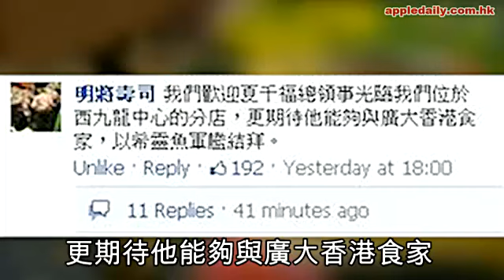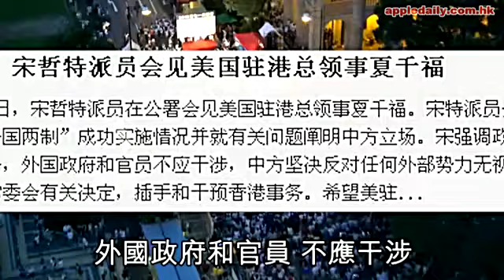宋哲寸爆美領事 明將留言下戰書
【本報訊】上月底來港履新的新任美國駐港總領事夏千福，遭中國外交部駐港特派員宋哲以強硬姿態「挑機」。兩人周二於公署會面，宋哲向夏千福表明，外國政府不應插手和干預香港內部事務，不以任何藉口從事與身份不符的活動。時事評論員相信夏千福日後與北京將風浪不絕，又指美領事以柔制剛，「隨時令港人聽美國話，唔聽北京話」。

駐港特派員公署在網站公佈宋哲及夏千福於星期二會面，公署的新聞稿指，宋哲向夏千福介紹香港回歸以來「一國兩制」成功實施情況，並就有關問題闡明中方立場。新聞稿語調強硬：「政制發展問題是香港內部事務，外國政府和官員不應干涉，中方堅決反對任何外部勢力無視《基本法》和全國人大常委會有關決定，插手和干預香港事務。希望美駐港機構和人員尊重「一國兩制」，遵守《維也納領事關係公約》和《中美領事條約》，不以任何藉口從事與身份不符的活動，不做任何有損香港繁榮穩定和中美關係大局的事。」

港人或認同有美國撐

夏千福上任時即提及願見香港有「真普選」，與本地政界人士會面時也談及政改問題。美國駐港總領事館昨回應稱，夏千福歡迎能與宋哲會面，自上月30日來港後，便與政府、商界、政界、學術、文化和公民社會領袖會面，「這些做法是全世界外交代表，在任期開始時的慣常做法。這些會面對日後建立關係、交流意見、開展溝通是重要」。
發言人續指，美國對港政策沒有改變，支持香港在一國兩制下的自主，與期望香港透過不斷努力，按照《基本法》、全國人大常委會的決定，以及港人意願，邁向2017特首和2020的立法會真正普選（genuine universal suffrage）。
時事評論員劉銳紹指中國向來不喜歡外國勢力干預香港事務，雙方關係在夏甫上任已劍拔弩張，預料日後風浪不絕：「關鍵在於中國能否有更高明政策，駕馭美國嘅攻勢，若然只係硬橋硬馬，唔懂得剛柔並濟，可能會比夏千福食住個勢嚟上，即使屆時中國教香港人唔好聽美國支笛，但好可能令唔少人認同有美國支持，係其中一條出路。」

李柱銘：中央破壞承諾

民主黨創黨主席李柱銘不同意宋哲指政制發展只是香港內部事務，指84年中國政府簽署中英聯合聲明時，曾主動游說美、日、歐盟等國家支持本港落實一國兩制、港人治港、高度自治，「嗰時就叫人支持，跟住你自己（中國政府）唔按本子辦事，破壞畀國際社會嘅承諾，仲要西環治港，人哋睇唔過眼講句公道話，咁都要鬧人？完全無理由」。他指現時最損害香港繁榮穩定，是不斷撕裂和分化香港的中央和梁振英政府。他認為外交部的聲明，反映中央「唔鍾意夏千福咁高姿態支持香港落實民主」，但他個人則十分欣賞夏千福的敢言作風。